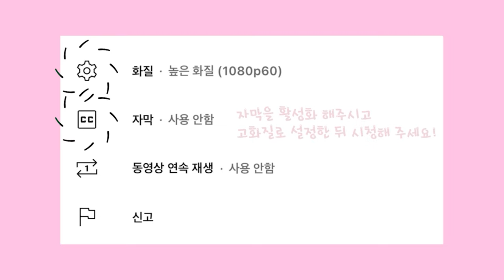ASMR 어우 침고여🤤 불닭소스 듬뿍얹은 쭈꾸미삼겹살 마요네즈 듬뿍 깻잎쌈 들깨순두부 파김치 먹방 Stir-fried spicy webfoot octopus MUKBANG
💙틱톡 @soyoubi_

편집자 : 정여송